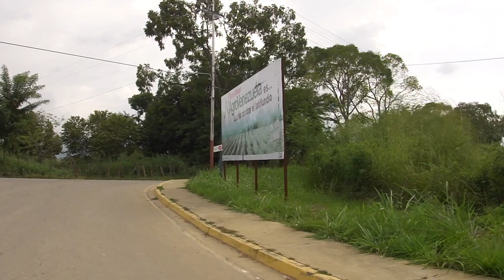Actividad Triplex Proyecto Monay Trujillo 05 11 2012 MAH00360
INSPECCION A LOS TERRENOS DE MONAY-ESTADO TRUJILLO
Atentamente.
Rolando Semprun.
Caracas-Venezuela.
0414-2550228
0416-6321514